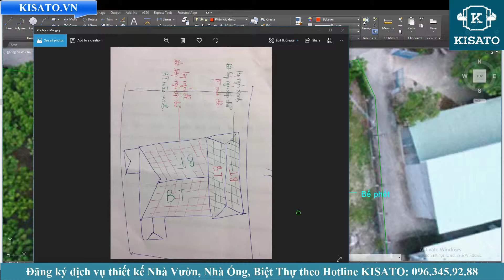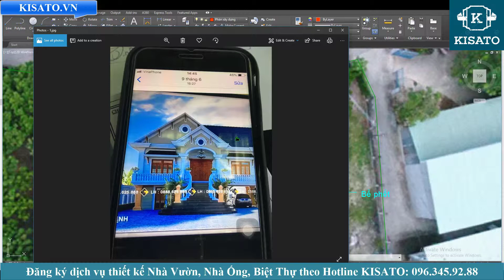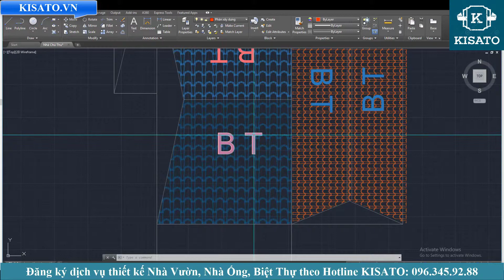Khảo Sát Thiết Kế Nhà 2 Tầng Mái Thái Tại Tân Bình Dĩ An Bình Dương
Khảo Sát Thiết Kế Nhà 2 Tầng Mái Thái Cho Chú Thu Tại Tân Bình Dĩ An Bình Dương